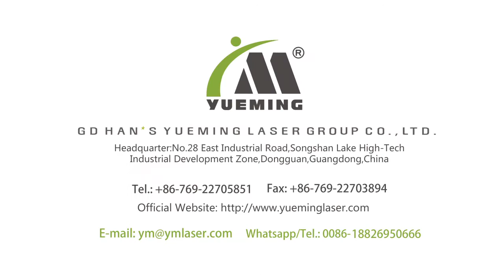Automatic Disposable plane mask making machine HL-DFM90A with Full Protective Cover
This Automatic Disposable plane mask making machine HL-DFM90A with Full Protective Cover has a CE certificate and is commissioned by experienced and skilled engineers. This machine was ordered by customers in Europe and is ready for shipment.
For more information about the machine, please visit our
GD Han's Yueming Group
Add: No.28 East Industrial Road, Songshan Lake, Dongguan, Guangdong, China (523808)